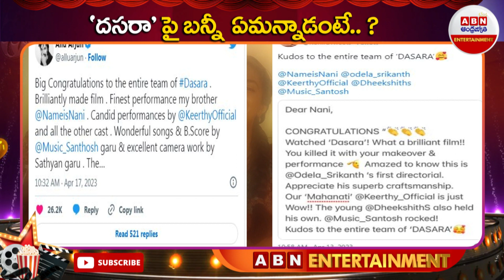'దసరా' పై బన్నీ ఏమన్నాడంటే....? || Allu Arjun Reaction On Dasara Movie || ABN ENT